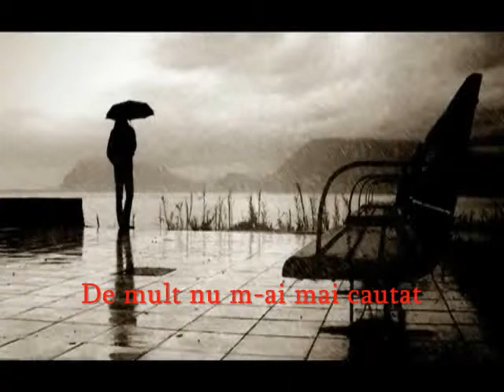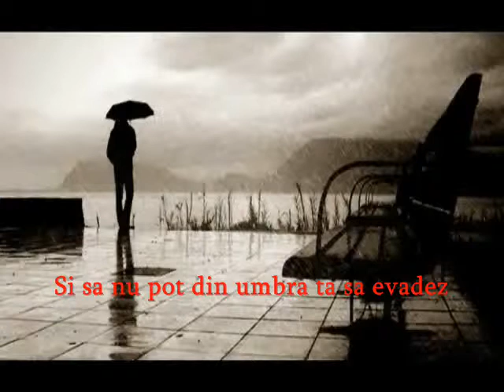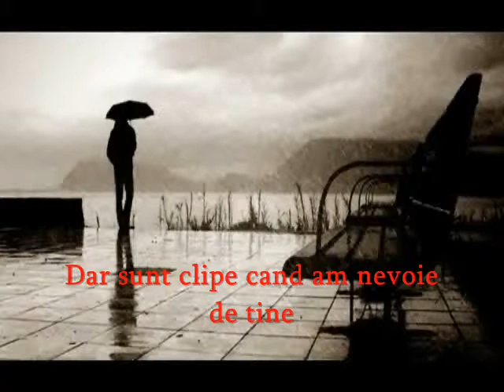Michalis Emirlis -Incerc sa te uit.wmv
"Sa incerci sa uiti pe cineva pe care ai iubit e ca si cum ai incerca sa-ti amintesti de cineva pe care nu l-ai cunoscut niciodata ..." 4LC

music, video, subtitrate, rosubbed, greek subtitrate, inima albastra, slow,

Μιχάλης Εμιρλής-Να σε ξεχάσω προσπαθώ

Το ξέρω πως δεν θα ξανάρθεις
πάει καιρός που δεν με ψάχνεις
έπαψα πια στο γυρισμό σου να ελπίζω
σιγά σιγά στη μοναξιά μου συνηθίζω
Δεν θέλω να σε ξαναδώ
να σε ξεχάσω προσπαθώ

Μα είναι στιγμές που σ΄έχω ανάγκη
κι άλλες στιγμές που σε μισώ
πώς με κατάντησε η αγάπη
μόνος τα βράδυα να περνώ

Κουράστηκα να περιμένω
τον εαυτό μου να παιδεύω
να μην μπορώ απ΄τη σκιά σου να ξεφύγω
σε αδιέξοδο μαζί σου καταλήγω

De mult nu m-ai mai cautat
Sa dai de mine, n-ai incercat
Ca te vei intoarce, sa cred am incetat
Incetul cu incetul  in singuratetea mea m-am acomodat.

Sa te mai vad, nu as mai vrea
Si sa te uit, as incerca...

Dar sunt clipe cand am nevoie de tine
Si sunt momente cand te urasc
In ce hal ma facut sa ajung iubirea
Singur noptile sa mi le petrec

Am oboist sa tot astept
Pe mine insumi sa ma chinuiesc
Si sa nu pot din umbra ta sa evadez
O cale fara scapare ramai pentru mine